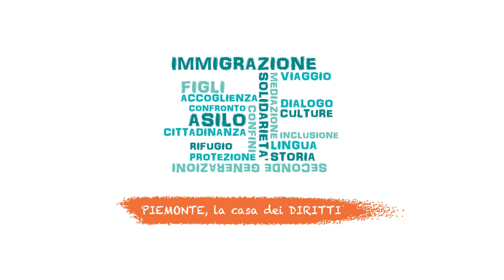Compagnia di San Paolo | Fuori Emergenza: Le interviste 88/90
I progetti nell'ambito dell'immigrazione portati avanti dalla Compagnia di San Paolo - Marzia Sica, Compagnia di San Paolo

Intervista realizzata per il cortometraggio FUORI EMERGENZA: La complessità dell'accoglienza all'interno del progetto Ve.S.T.A - Verso Servizi Territoriali Accoglienti promosso da Regione Piemonte in collaborazione con l’Associazione per gli Studi Giuridici sull’Immigrazione (ASGI), il Dipartimento di Giurisprudenza e Scienze Politiche Economiche e Sociali (UPO) e l’Istituto di Ricerche Economico Sociali del Piemonte (IRES).

CONSULENZA SCIENTIFICA
Elena Allegri, Dipartimento di Giurisprudenza e Scienze Politiche, Economiche e Sociali, Università degli Studi del Piemonte Orientale, Alessandria
Andrea Pogliano, Dipartimento di Giurisprudenza e Scienze Politiche, Economiche e Sociali, Università degli Studi del Piemonte Orientale, Alessandria
Roberta Valetti, ricercatrice, IRES Piemonte

MUSICHE
Pier Paolo Ortoleva

PRODUZIONE
Malfé Film